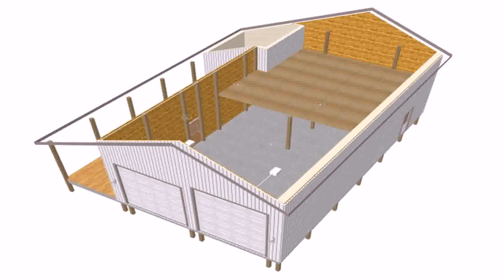Home Plans With Photos And Prices (see description)